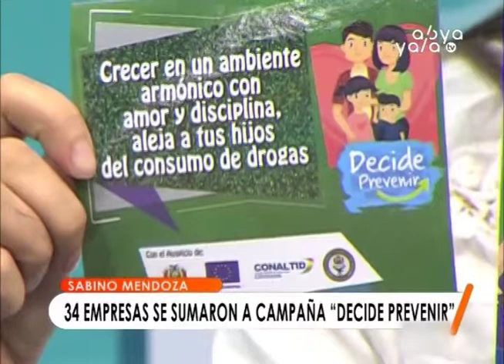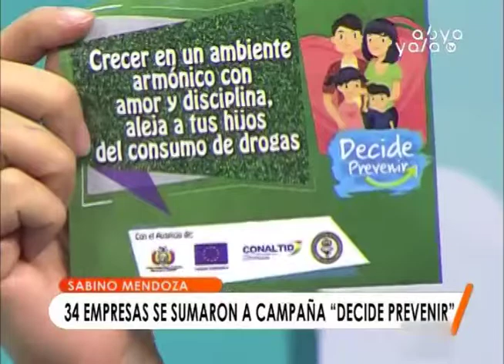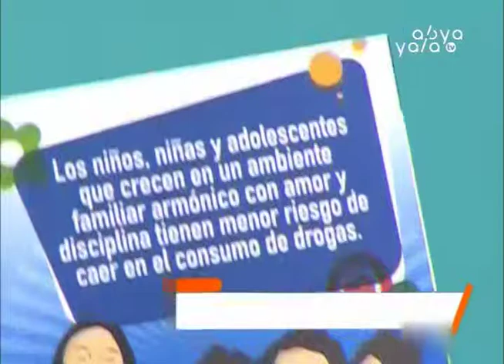34 empresas participan de la campaña “Decide Prevenir”, que busca alejar a los jóvenes de las drogas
La Paz, Abya Yala Digital.- Sabino Mendoza, coordinador general de la Secretaría de Coordinación CONALTID, señaló que 34 empresas, entre ellas Entel, Banco Mercantil y el Club The Strongest, se han sumado a la campaña “Decide Prevenir”, que tiene el objetivo de alejar a los jóvenes del consumo de las drogas.